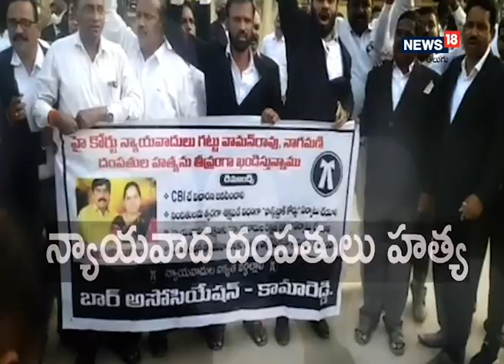కొండమీదతండా చెరువుకు గండి.. లోతట్టు ప్రజలను అప్రమత్తం చేసిన MPP I News18 Telugu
కొండమీదతండా చెరువుకు గండి.. లోతట్టు ప్రజలను అప్రమత్తం చేసిన MPP

  గండిపడిన చెరువును MPTC జగదీష్, VRO ఖాదర్ భాష అధికారులు పరిశీలించారు.‌ ఈ సందర్భంగా పలువురు రైతులు చెరువు కట్ట తెగిపోవడం వలన దిగువ ప్రాంతంలో పంటలు దెబ్బ తింటాయని అధికారుల దృష్టికి తీసుకువచ్చారు. ‌నీటి ఉదృతి అధికమైతే మదనపల్లె పట్టణంలోని బాహుదా లోతట్టు ప్రాంతాలు ముంపుకు గురికావడం జరుగుతుందని ప్రజలు అప్రమత్తంగా వుండాలని సూచించారు.